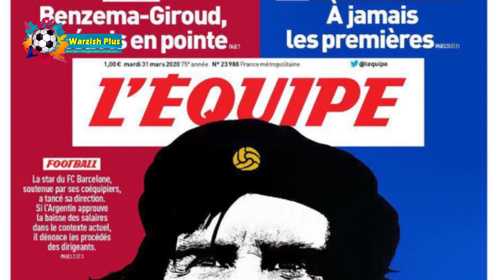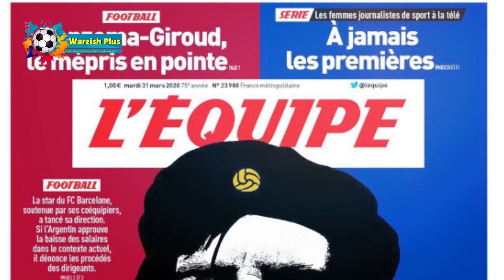دو مهمترین اخبار امروز از دنیایی فوتبال || از دست ندهید